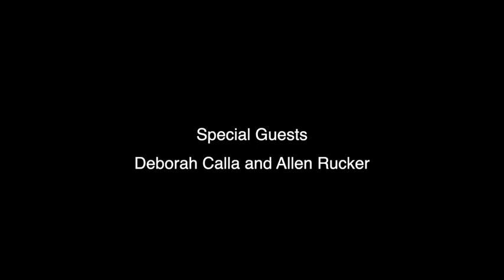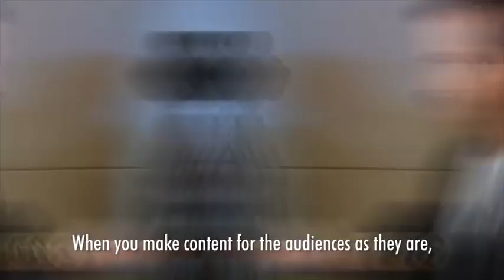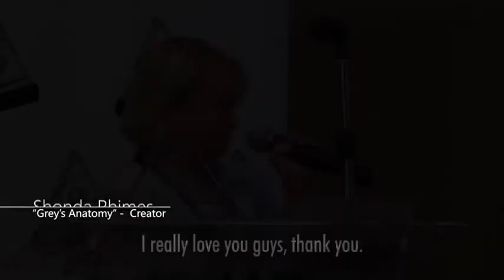Deborah Calla and Allen Rucker - Meet The Biz With David Zimmerman - 12/07/23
“The Media Access Awards”